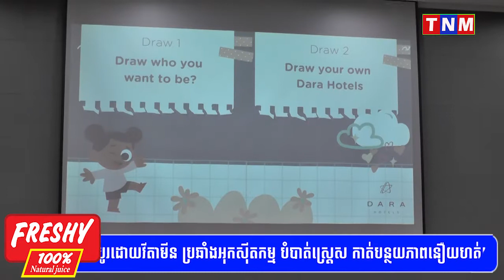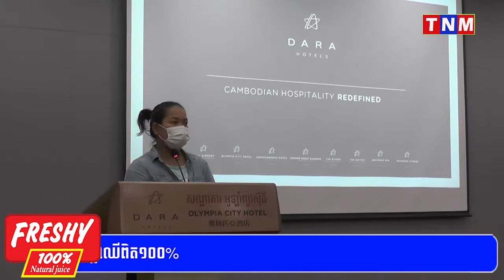សណ្ឋាគារ តារា គ្រុប បានរៀបចំពិធីប្រគល់មូលនិធិ ដែលរៃអង្គាសបានពីកម្មវិធីសប្បុរសធម៌ដំបូងរបស់ខ្លួន